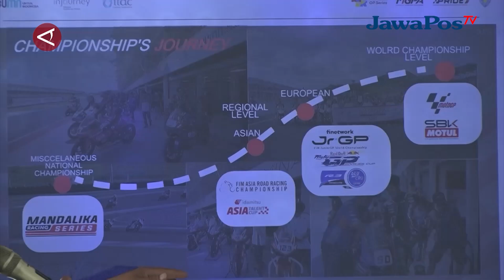“MANDALIKA RACING SERIES 2024” DIGELAR DALAM LIMA PUTARAN MULAI MARET || BERANDA NUSANTARA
Kejuaraan Nasional Balap Motor Sportbike 'Mandalika Racing Series 2024' akan
digelar dalam lima putaran dimulai dengan putaran pertama pada 2-3 Maret 2024,
di Mandalika International Circuit Lombok, Nusa Tenggara Barat (NTB). Priandhi
Satria
Direktur Utama Mandalika Grand Prix Association, Senin (12/2), mengatakan ajang
tersebut diharapkan bisa meneruskan supremasi balap motor Tanah Air.